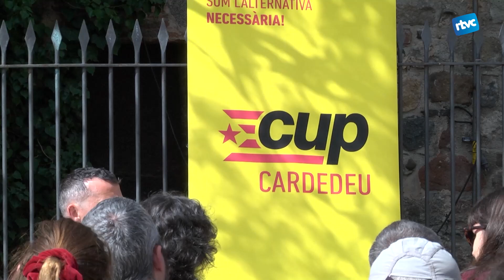Xerrada ''Sobirania i Poder Popular'' amb la CUP